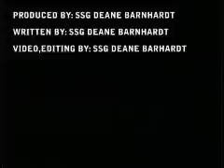Army Medical Training For Iraqi Nationals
Package about how the U.S. Army is training Iraqis in mass casualty exercises.

Interviewees:
• Staff Sgt. Edwin Santana (US)

Produced by Staff Sgt. Deane Barnhardt

TRT: 1:06